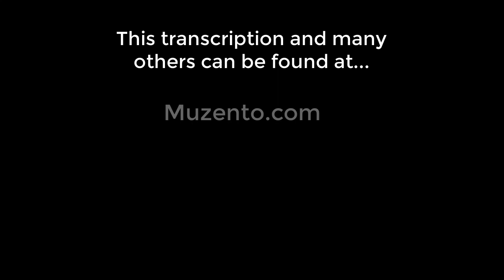Cafe Amore - Spyro Gyra - Bass Cover - Request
Hello :)

This is the requested transcription I've done of the Spyro Gyra song "Cafe Amore" from their 1980 album "Carnaval". Will Lee was the bass player on this track.

This one was another fun song  to do by Spyro Gyra (and Will Lee). Anything that Will Lee plays on is going to be a challenging and groovy bass part. I really dig how he plays. Tons of feel and rhythm. He's one of the types of player I aspire to be. I'd say he's probably a living legend.

There are some tricky rhythms in here that I had to pay attention to. I also had to watch out for the little slap/pluck parts he put in. I had to practice those in order to get a consistent sound and attack.

This makes for a good play along. Keep the notes fairly short, play clean and try to be exact with the rhythms.